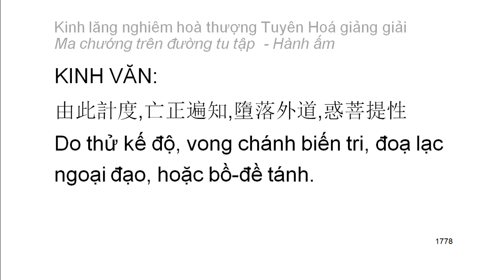[Ngũ ấm ma] Kinh Lăng Nghiêm - HT Tuyên Hoá giảng - Hành ấm: D1. Hai loại tà kiến vô nhân (97)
Mười cảnh giới của hành ấm:
1. Hai loại tà kiến vô nhân
2. Tà kiến chấp thường
3. Tà kiến vừa chấp thường vừa chấp đoạn
4. Tà kiến chấp có
5. Tà kiến về bốn thứ luận thuyết điên đảo
6. Tà kiến về hữu tướng
7. Tà kiến sau khi chết không còn sắc tướng
8. Tà kiến phủ nhận có có và không có tướng sau khi chết
9. Tà kiến về đoạn diệt
10. Tà kiến về niết bàn
Playlist trọn bộ:
Kinh lăng nghiêm hoà thượng Tuyên Hoá giảng giải: